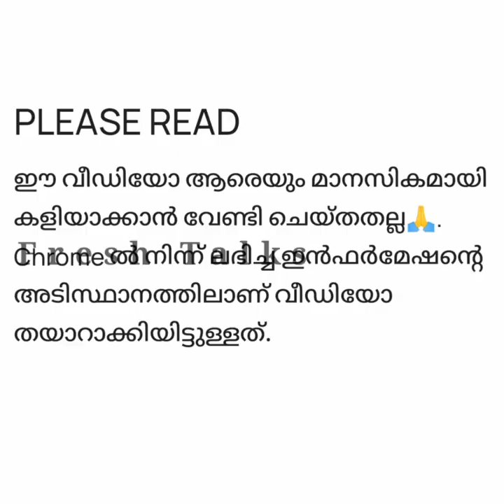🤯🙆WIG ഉപയോഗിക്കുന്ന മലയാള നടന്മാർ 🤯😲😳ഇത് കണ്ടോ.....? 💥💥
Querrysolved :-
Malluactors
Viral
Malluactors viral
Malayalam
Actors
Using wig
Wig
Using
Mallu
Actors
Malluactors
Viral
Top10secrets
Mallu
Mallusecrets
Malluactorssecrets
Actors
Malluactors
Malayalamactors
Mallu
Malluactors
Actors viral
Actors
Mohanlal
Mammootty
Lalettan fans
Lalettan fans
Ikka fans
Ikka fans
Tovino Thomas
Tovino
Biju kuttan
Viral
Malluvidro viral
Actors wig
Unni mukundan wig
Haur transplantation
Mallu actors
Hair transplantation
Malayalam movies
Actors
Freshtalks
Freshtalks malayalam
Malluviral
Malayalam movies
Film stars hair transplanatation
Actors using wig
Malluactors wig
Mallu actors viral
Malluactors viral
Wig
Viral
Mallu actors viral
Mallu actors
Viral
Malluactors viral
Viral mallu
Mallu actors
Viral
Viral mallu
Malluactors
Viral
Malluactors viral
Malayalam
Actors
Using wig
Wig
Using
Mallu
Actors
Malluactors
Viral
Top10secrets
Mallu
Mallusecrets
Malluactorssecrets
Actors
Malluactors
Malayalamactors
Mallu
Malluactors
Actors viral
Actors
Mohanlal
Mammootty
Lalettan fans
Lalettan fans
Ikka fans
Ikka fans
Tovino Thomas
Tovino
Biju kuttan
Viral
Malluvidro viral
Actors wig
Unni mukundan wig
Haur transplantation
Mallu actors
Hair transplantation
Malayalam movies
Actors
Freshtalks
Freshtalks malayalam
Malluviral
Malayalam movies
Actors using wig
Malluactors wig
Mallu actors viral
Malluactors viral
Wig
Viral
Mallu actors viral
Mallu actors
Viral
Malluactors viral
Viral mallu
Mallu actors
Viral
Viral mallu
Malluactors
Viral
Malluactors viral
Malayalam
Actors
Using wig
Wig
Using
Mallu
Actors
Malluactors
Viral
Top10secrets
Mallu
Mallusecrets
Malluactorssecrets
Actors
Malluactors
Malayalamactors
Mallu
Malluactors
Actors viral
Actors
Mohanlal
Mammootty
Lalettan fans
Lalettan fans
Ikka fans
Ikka fans
Tovino Thomas
Tovino
Biju kuttan
Viral
Malluvidro viral
Actors wig
Unni mukundan wig
Haur transplantation
Mallu actors
Hair transplantation
Malayalam movies
Actors
Freshtalks
Freshtalks malayalam
Malluviral
Malayalam movies
Actors using wig
Malluactors wig
Mallu actors viral
Malluactors viral
Wig
Viral
Mallu actors viral
Mallu actors
Viral
Malluactors viral
Viral mallu
Mallu actors
Viral
Viral mallu
Malluactors
Viral
Malluactors viral
Malayalam
Actors
Using wig
Wig
Using
Mallu
Actors
Malluactors
Viral
Top10secrets
Mallu
Mallusecrets
Malluactorssecrets
Actors
Malluactors
Malayalamactors
Mallu
Malluactors
Actors viral
Actors
Mohanlal
Mammootty
Lalettan fans
Lalettan fans
Ikka fans
Ikka fans
Tovino Thomas
Tovino
Biju kuttan
Viral
Malluvidro viral
Actors wig
Unni mukundan wig
Haur transplantation
Mallu actors
Hair transplantation
Malayalam movies
Actors
Freshtalks
Freshtalks malayalam
Malluviral
Malayalam movies
Actors using wig
Malluactors wig
Mallu actors viral
Malluactors viral
Wig
Viral
Mallu actors viral
Mallu actors
Viral
Malluactors viral
Viral mallu
Mallu actors
Viral
Viral mallu
Malluactors
Viral
Malluactors viral
Malayalam
Actors
Using wig
Wig
Using
Mallu
Actors
Malluactors
Viral
Top10secrets
Mallu
Mallusecrets
Malluactorssecrets
Actors
Malluactors
Malayalamactors
Mallu
Malluactors
Actors viral
Actors
Mohanlal
Mammootty
Lalettan fans
Lalettan fans
Ikka fans
Ikka fans
Tovino Thomas
Tovino
Biju kuttan
Viral
Malluvidro viral
Actors wig
Unni mukundan wig
Haur transplantation
Mallu actors
Hair transplantation
Malayalam movies
Actors
Freshtalks
Freshtalks malayalam
Malluviral
Malayalam movies
Actors using wig
Malluactors wig
Mallu actors viral
Malluactors viral
Wig
Viral
Mallu actors viral
Mallu actors
Viral
Malluactors viral
Viral mallu
Mallu actors
Viral
Viral mallu
Malluactors
Viral
Malluactors viral
Malayalam
Actors
Using wig
Wig
Using
Mallu
Actors
Malluactors
Viral
Top10secrets
Mallu
Mallusecrets
Malluactorssecrets
Actors
Malluactors
Malayalamactors
Mallu
Malluactors
Actors viral
Actors
Mohanlal
Mammootty
Lalettan fans
Lalettan fans
Ikka fans
Ikka fans
Tovino Thomas
Tovino
Biju kuttan
Viral
Malluvidro viral
Actors wig
Unni mukundan wig
Haur transplantation
Mallu actors
Hair transplantation
Malayalam movies
Actors
Freshtalks